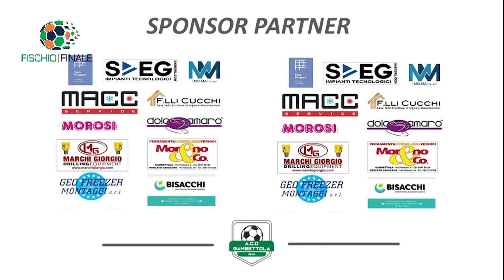𝐆𝐚𝐦𝐛𝐞𝐭𝐭𝐨𝐥𝐚 𝐯𝐬 𝐒𝐚𝐦𝐩𝐢𝐞𝐫𝐚𝐧𝐚 𝟎-𝟑 Highlights by 𝐅𝐢𝐬𝐜𝐡𝐢𝐨 𝐅𝐢𝐧𝐚𝐥𝐞